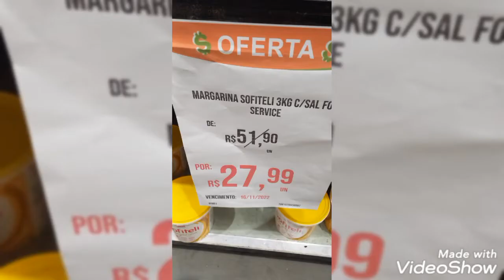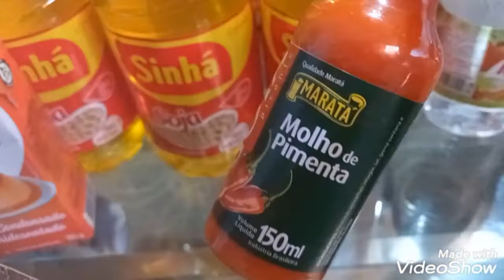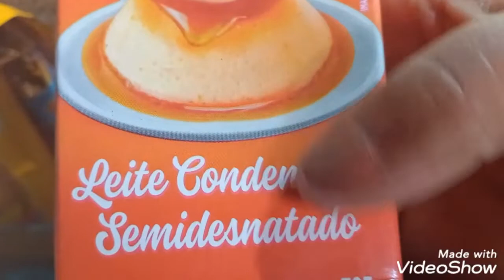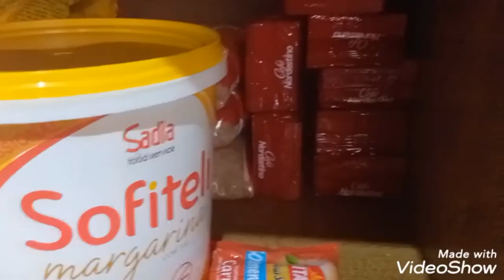minhas compras do mês de outubro ui deixa like,pra garantir a feira de novembro kk